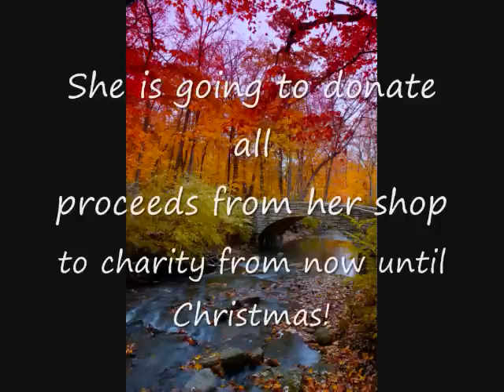Kristina95901's 200 Subbie Giveaway!